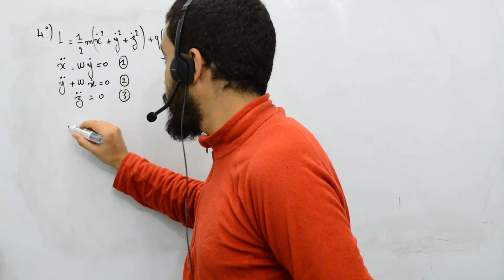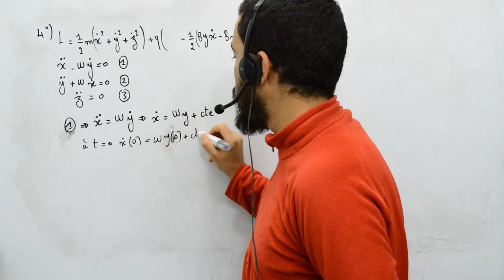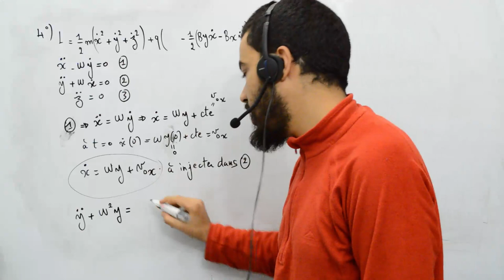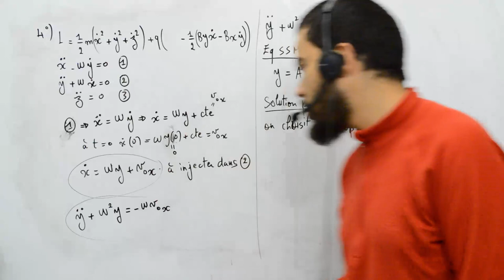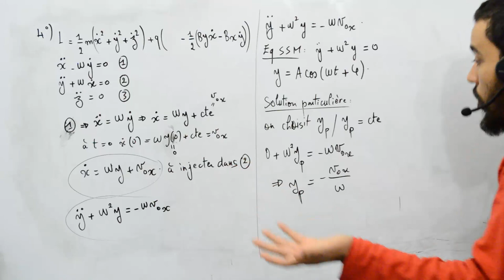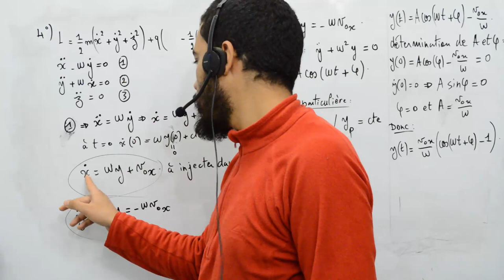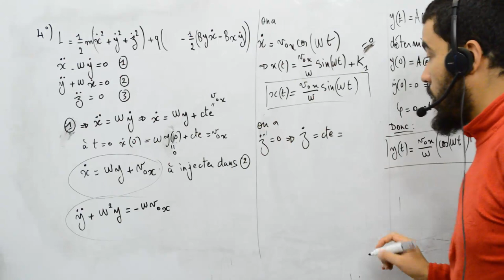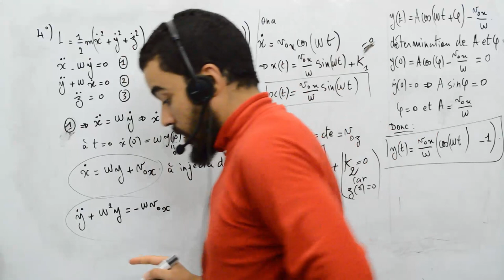Mécanique analytique, exercice 7, potentiel généralisé, 5